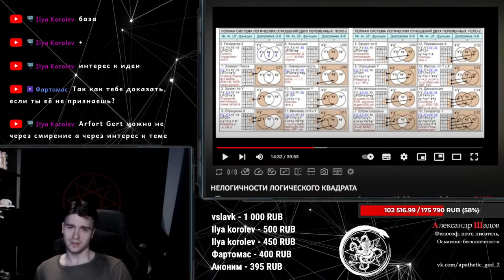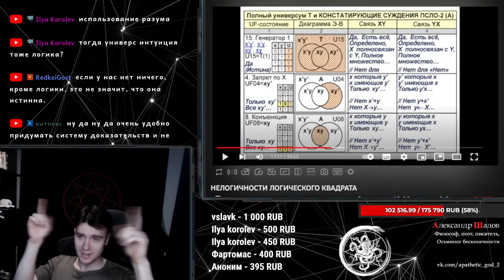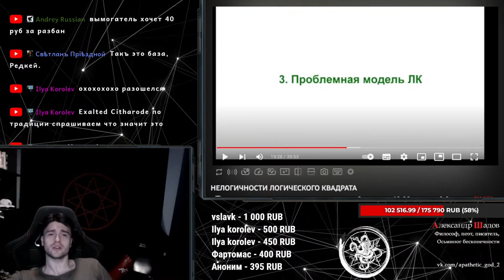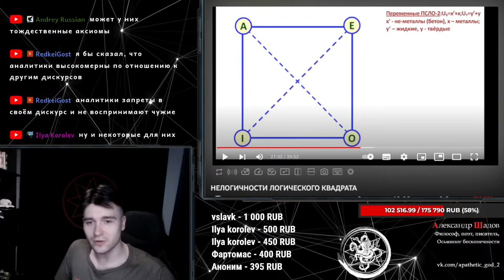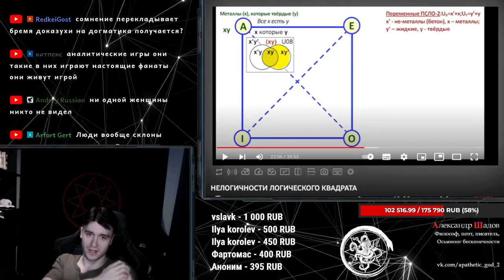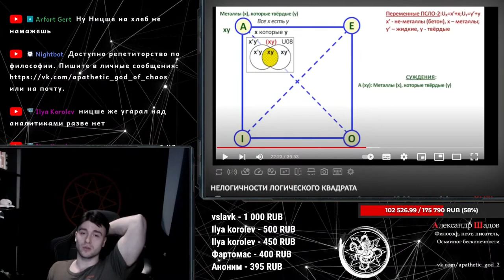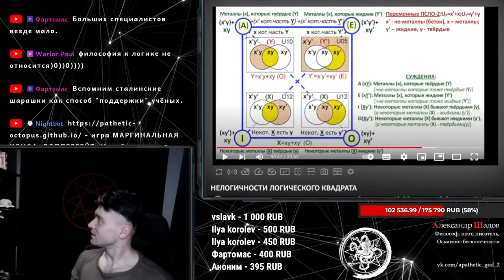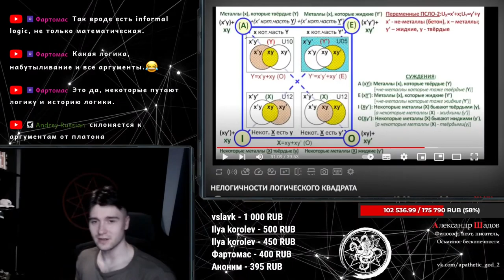Аналитическая философия и аутизм